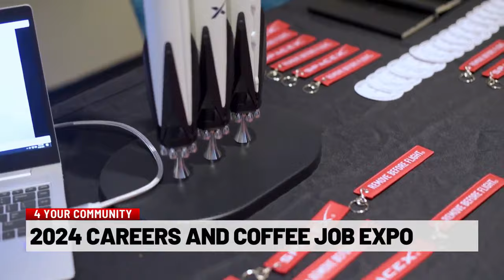2024 Careers and Coffee Job Expo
2024 Careers and Coffee Job Expo